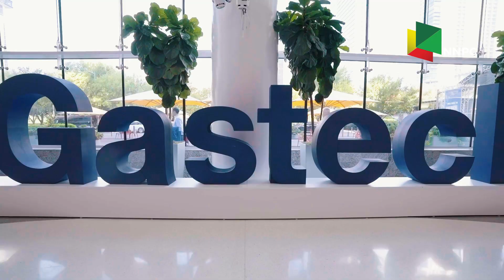NNPC Limited at GASTECH 2024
WATCH NOW:

NNPC Ltd. has been participating in the 2024 GASTECH Exhibition and Conference in Houston. We are partnering with global energy experts to address critical challenges and explore innovative solutions aimed at ensuring energy security and promoting a low-carbon, decarbonized future.

If you are attending Gastech2024, we invite you to visit our exhibition booth (B122) to learn how we are ensuring EnergyForToday and securing EnergyForTomorrow.